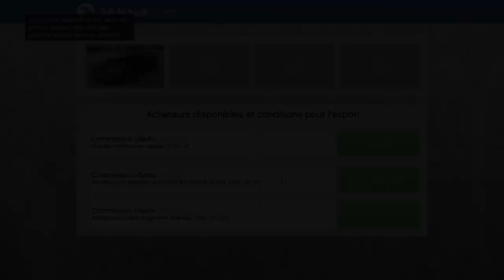Vente De Véhicule Import/Export GTA V Online